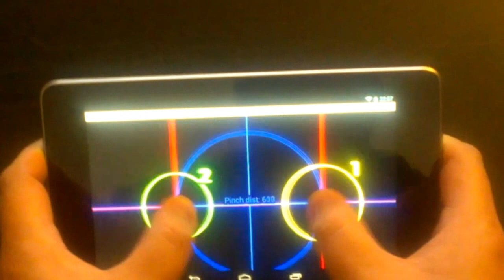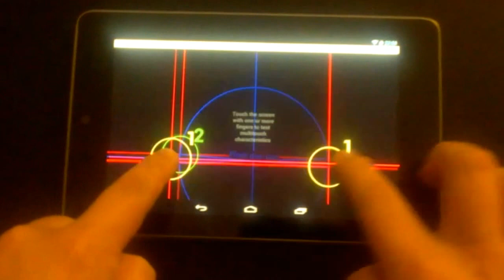Nexus 7 Touchscreen Input Issues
Just a video meant to document one of the touchscreen issues that seem to be plaguing the Nexus 7. This is the second Nexus 7 we have purchased, both of which had the same touchscreen input issues. Both Nexus 7s were 8GB models, purchase new through Office Depot.

The issues appears to be a grounding issue, as it cannot be reproduced under the following conditions:

When the unit is plugged in and charging.
When the unit has headphones plugged in.
When the unit is being held.

Unfortunately as someone who enjoys playing tap style music video games (see: Cytus) this particular issues renders the table all but unusable. This particular issue has also creeped up during normal tablet use, and while playing other games (such as FF).

NEXUS7 ASUS - 1B08
P/N: 90OK0ML1100320U
AS NEXUS7 ASUS 1 B/T30L/8G/1 G/V
CSSN: 015D2109f524
SSN: C70KBC04